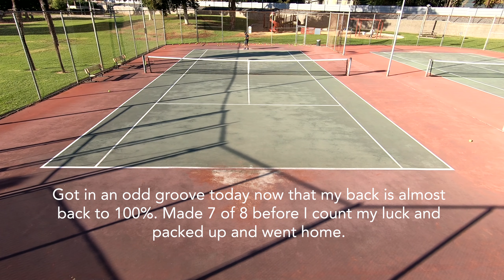Return of serve practice using the Slinger Bag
I've been experimenting with setting up the Slinger Bag just inside the service line on my side of the net to simulate returning serves. It's getting close. The speed the Slinger bag shoots out balls isn't anywhere near what my first serve look or feels like, but it does a decent job simulating a typical 2nd serve I'd face against rec players.

Of course, it doesn't replace hitting against a real server, because you'll have to learn to read the serve and have good footwork. But it allows me to work on the compact back swing and a shorter unit turn.

I'm also trying a Continental grip for both forehand and backhand returns so I don't have to switch grip inbetween. Seems to work okay so far.